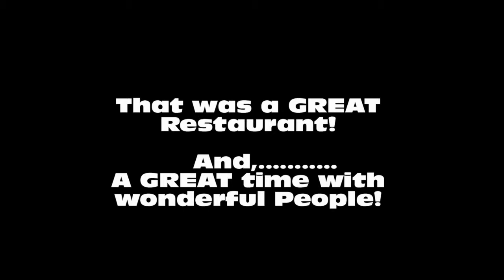Dumaguete family get together, dinner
We eat at a nice Chinese Restaurant called, Phu Garden, very good food, everyone had a good time.